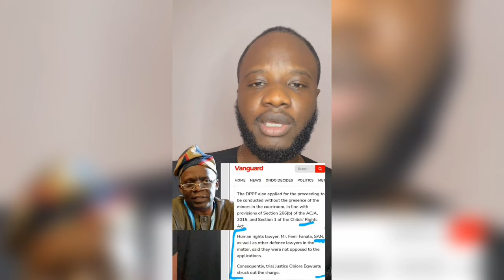Verydarkman mocks Northerners for celebrating Donald Trump winning USA presidential election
Northerners compose a song for Donald Trump and Verydarkman comes for them.